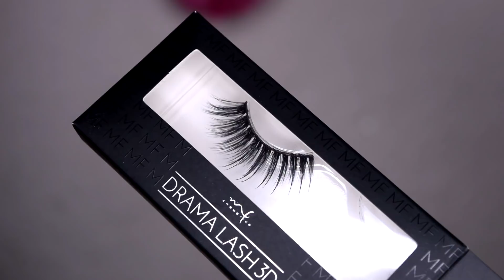MAQUILLAJE MORADO Y DELINEADO VERDE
Les comparto el tutorial de un maquillaje morado con delineado verde, perfecto si tus ojos son cafés, muy lindo, el delineado es muy sutil y se ve hermoso!
Espero que también lo hagas!

PRODUCTOS USADOS:

Wet n Wild, photo focus PRIMER WATER SPRAY
KISS NEW YORK, Mattifying primer
LURE, WONDER matte FULL COVERAGE LIQUID FOUNDATION, 01
LA Girl, Pro.Conceal HD, Porcelain
KISS NEW YORK, PROTOUCH Setting Powder
KISS NEW YORK,TOP BROW Auto Eyebrow pencil, Taupe
LA Girl, PRO.primer HD, nude
Maybelline, THE CITY MINI PALETTE, DOWNTOWN SUNRISE
Wet n Wild, EYESHADOW QUAD, Stop Ruffling my feathers
Wet n Wild, EYESHADOW QUAD, Hasta la costa Baby
Wet n wild, mega liner LIQUID EYELINER , WINGED n’wild
Marifer, DRAMA LASH 3D, 13
KISS NEY YORK, Waterproof Wonders Shimmer eyeliner, Purple
Dermatisse, Trend Studio Eye Shadow Palette,EP-5
Maybelline, the COLOSSAL BIG SHOT HYDROFUGE
Wet n Wild, coloricon BAKED BLUSH , Hummingbird Hype
KISS NEW YORK, Matte velvet lipstick, Bohemian
Wet n Wild, coloricon LIP GLOSS, Featherless

Si te gusta este vídeo déjame tu dedito arriba.

✔Snapchat 👻 nimbesouver